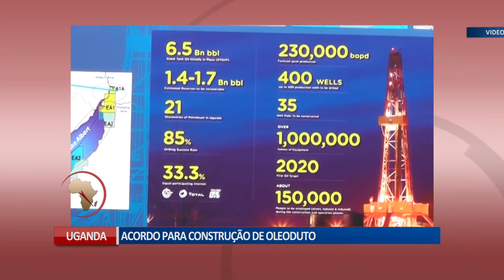ÁFRICA EM 1 MINUTO